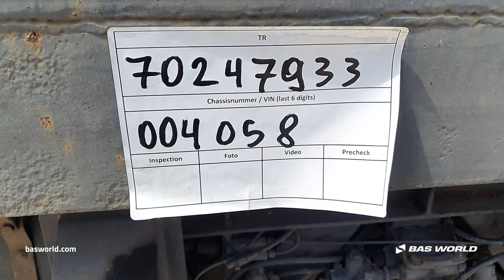GS Meppel - 1999 - BAS World